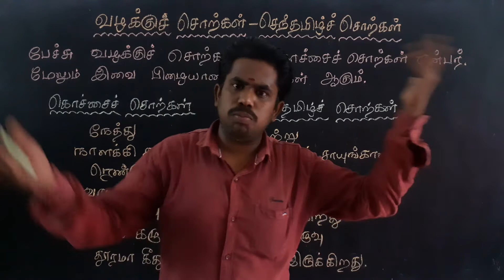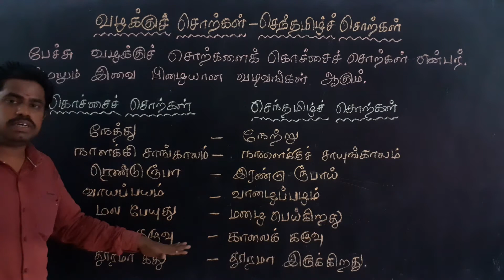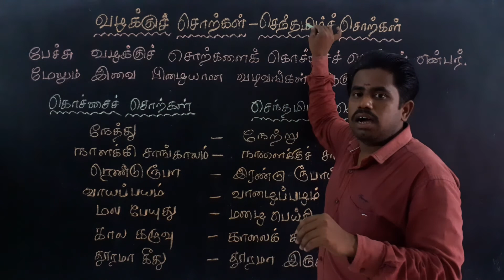இலக்கணம் வழக்குச் சொற்கள், செந்தமிழ்ச் சொற்கள் வகுப்பு (4 முதல் 8 வரை ) தமிழ்